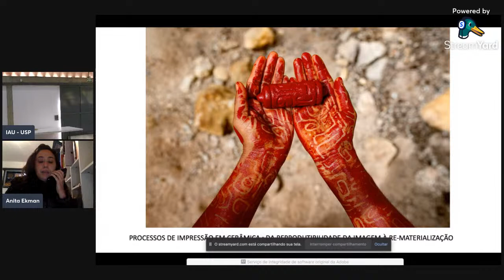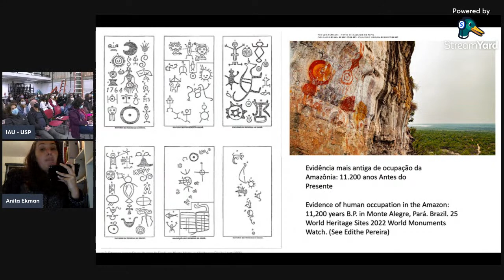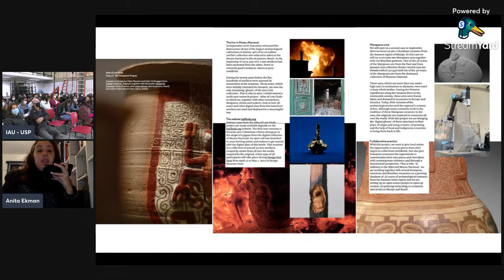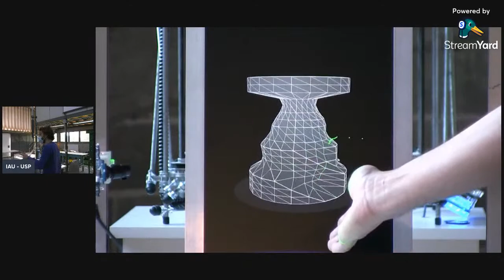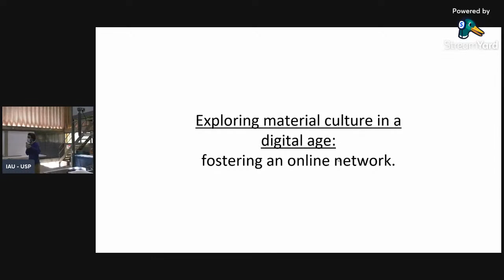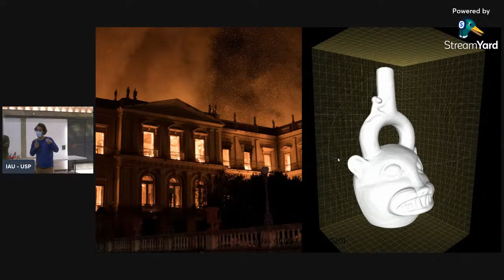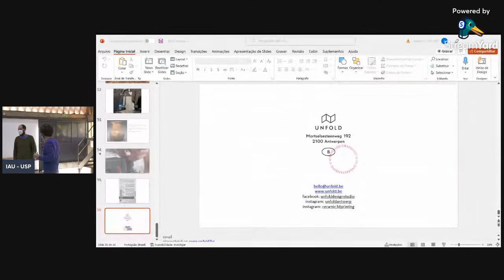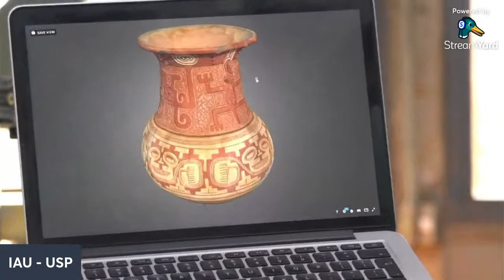Palestra: "IMPRESSÃO 3D COM ARGILA: demonstração, desafios e vivências"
Palestra de abertura da disciplina IAU0966 Linguagens e Processos Espaciais II (professoras Amanda Saba Ruggiero e Simone Helena Tanoue Vizioli), intitulada "IMPRESSÃO 3D COM ARGILA: demonstração, desafios e vivências", a ser ministrada pela/os conferencistas Claire Warnier, Dries Verbruggen, Anita Ekman e Francisco dos Santos Ekman.

A palestra será realizada presencialmente no Laboratório de Construção Civil do IAU, no dia 19/08/2022, sexta-feira, às 14h30min, para a/os estudantes matriculada/os na disciplina.